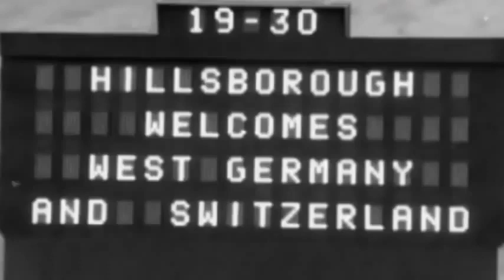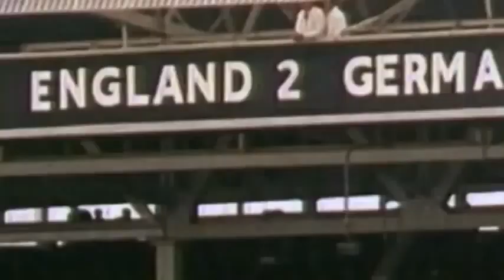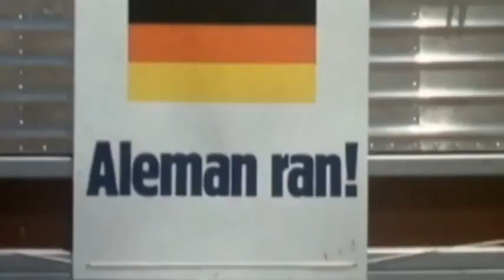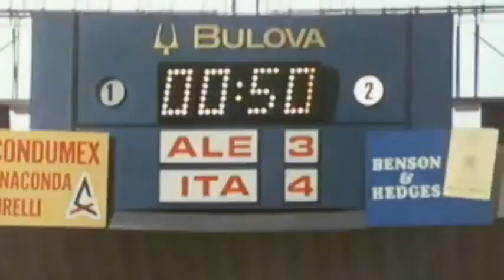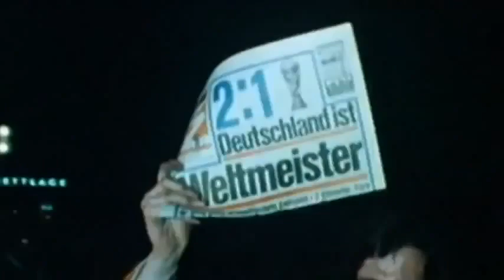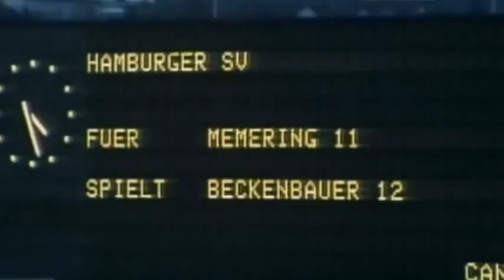FOOTBALL’S GREATEST PLAYERS FRANZ BECKENBAUER